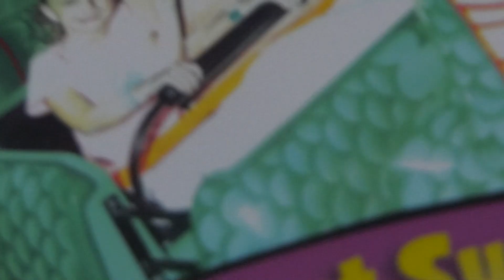Liliana: The Boardwalk Expert - Sea Serpent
Liliana: The Boardwalk Expert talks about the Sea Serpent roller coaster at the Santa Cruz Beach Boardwalk. Hold on tight, and don't forget to pick up your ride photo!